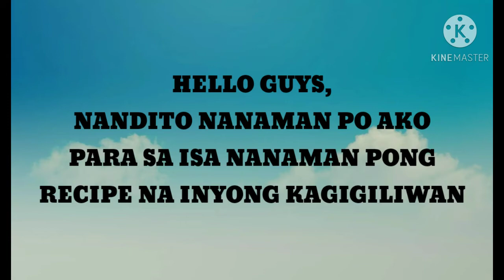GINISANG MUNGGO WITH MALUNGGAY